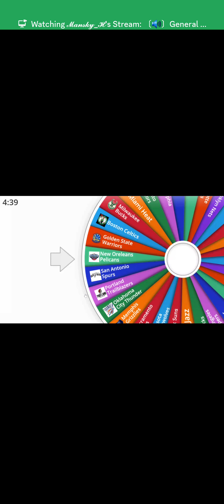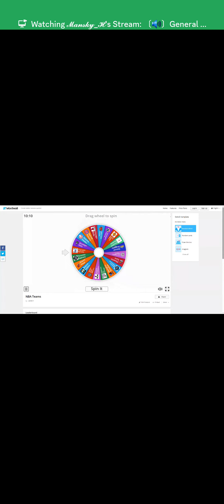me and my cousin putting some nba roster in Discord